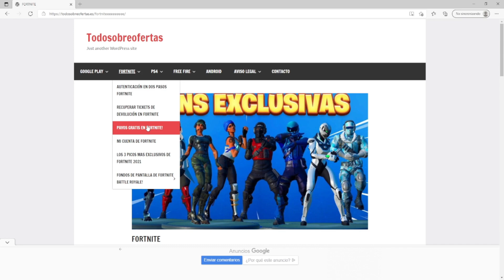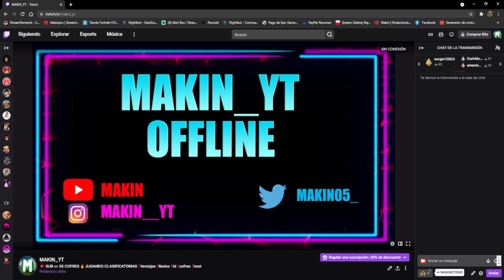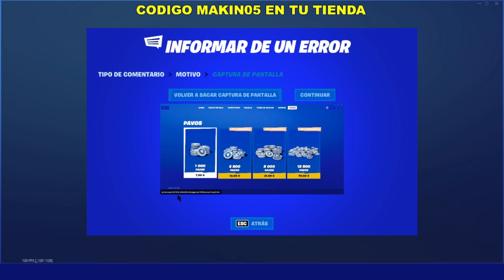COMO CONSEGUIR PAVOS EN FORTNITE | TEMPORADA 8 CAPITULO 2 | PAVOS GRATIS EN FORTNITE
►REQUISITOS PARA PARTICIPAR EN EL SORTEO DEL PASE DE BATALLA◄
➜PONER EL CODIGO MAKIN05 EN LA TIENDA DE FORTNITE
➜CUANDO TENGAS TODOS LOS REQUISITOS PASAME CAPTURA POR INSTAGRAM DE LOS REQUISITOS HECHOS

💰Si quieres donar entra en este enlace de paypal para donar:
CODIGO: makin05 EN TU TIENDA DEL FORTNITE
➡TAGS IGNORAR⬅
fortnite capítulo 2,
fortnite mejores momentos
fortnite highlyghts
fortnite bruto,
fortnite de risa, Get you the moon, Kina, montaje de Fortnite, la mejor sensibilidad, bugha, epic games, ping alto, mi primer video, montage, epic montaje, sorteo Fortnite, pavos gratis, skins gratis, teamcyanic, video, como ganar partidas, tfue, Fortnite pro